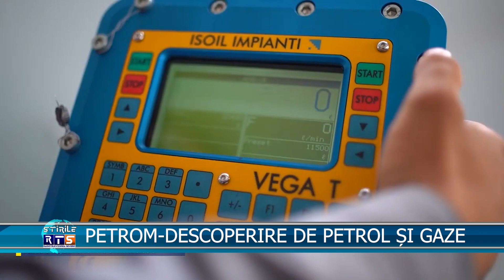PETROM DESCOPERIRE DE PETROL ȘI GAZE